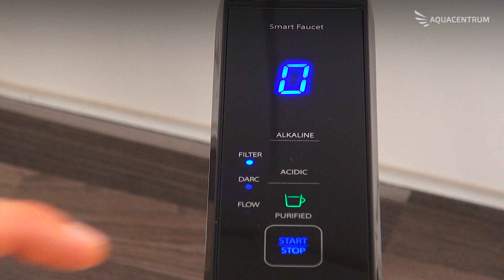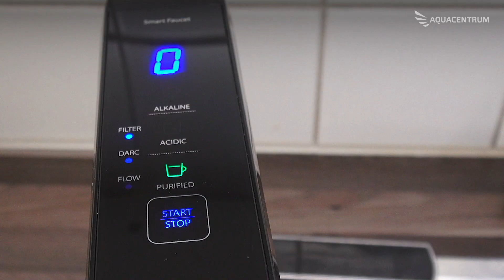Untertisch Wasserionisierer | AquaVolta® Elégance | Installation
präsentiert mit diesem Video den AquaVolta® Elégance Untertisch Wasserionisierer. So installiere ich den Wasserfilter, bei dem ich zusätzlich den pH Wert einstellen kann und molekular gelöster Wasserstoff ins Wasser gelangt.

Abgesehen, davon das er superpraktisch ist, das Wasser gut schmeckt und sich Kinderleicht bedienen lässt.
Die Features und etwas über den Zusatznutzen den das Gerät bietet :

-Untertischinstallation an die Kaltwasserleitung
-7 platinbeschichtete Titanelektroden
-Wasserstoffausbeute bei °dH16-18,
-höchster Elektrolyse-Stufe & 0,5 L/Min basisches Wasser:
∼1000 ppb molekular gelöster Wasserstoff/Liter
-Kalkschutz durch Umpolungsautomatik und Klarspülung
-Display auf Bedienhahn, zeigt alle Funktionen an
-Kombinationsfilter für alle bekannte Schadstoffe im Wasser
-5 Jahre Vollgarantie

Was leistet der AquaVolta® Elégance?
Molekular Wasserstoff ist neben dem basischen pH-Wert der interessanteste Punkt bei der Herstellung von basischem Aktivwasser.
Aber dieses gasförmige Molekül löst sich nur ungern in Wasser.
Immerhin haben bis zu 1,6mg/Liter unter normalen atmosphärische Druckverhältnissen im Wasser Platz.
Das ist bedeutsam, denn ab 0,5mg sprechen internationale Forscher von einem „therapeutischen“ Niveau.

Um ein erwünschtes Niveau von 0,5 bis 1,3 mg/Liter schon bei einer Durchflussgeschwindigkeit von 1-2 Liter pro Minute zu erzielen, produziert der AquaVolta® Elégance Wasserionisierer wesentlich mehr Wasserstoff als sich in kurzer Zeit im Wasser lösen kann und erzeugt dadurch einen Überdruck der die Auflösung des Gases im Wasser beschleunigt.

Man sieht das, zum Beispiel an den Wasserstoffblasen, die vor allem bei höheren Wassertemperaturen kurz nach dem Abfüllen in ein Glas nach oben ausgasen.
Nur der unsichtbare Rest des Wasserstoffs verbindet sich mit dem Wasser.

Zur Maximierung der Wasserstoff-Kapazität des Wassers und für unterwegs erhalten sie bei diesem Spezialangebot einen AquaVolta® Wasserstoff Booster Classic als Bonus dazu.